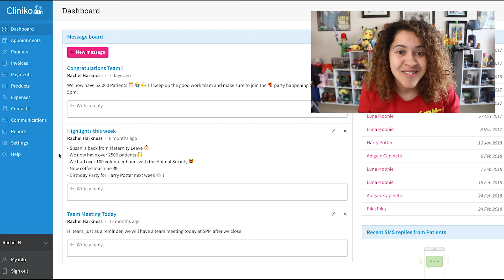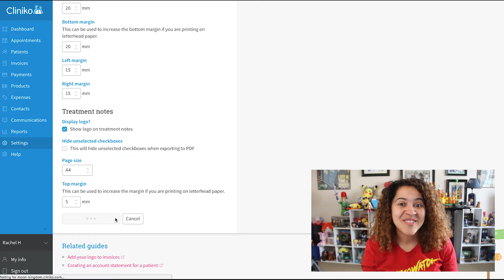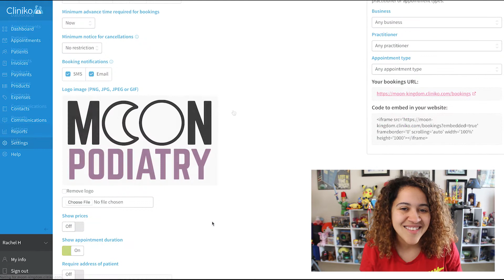Tip of the Week: How to Add Logo in Cliniko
New logo, who dis 🧐?

Have you recently changed your look and want to update or add your logo in Cliniko? If so, Rachel’s got your back! She’ll be walking you through the steps in this Tip of the Week!

This includes adding your logo to Invoices, Treatment Notes, Letters, and Online Booking.